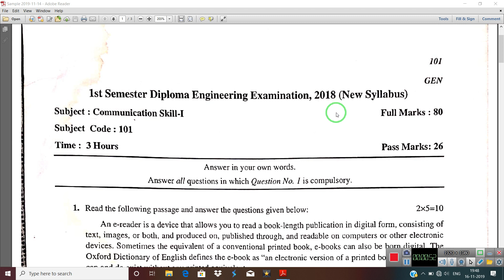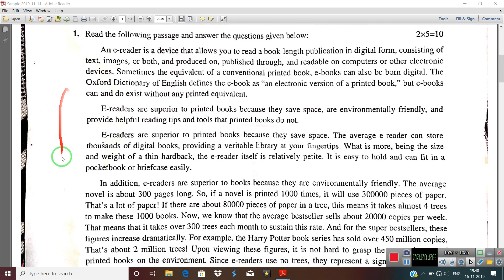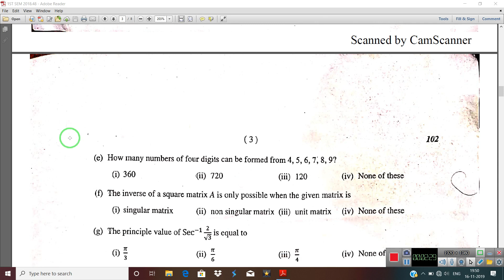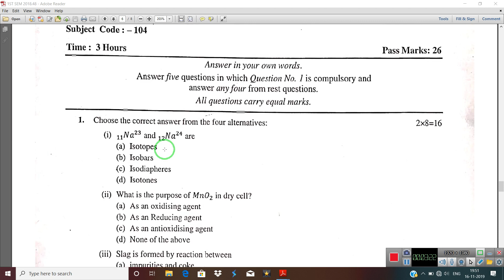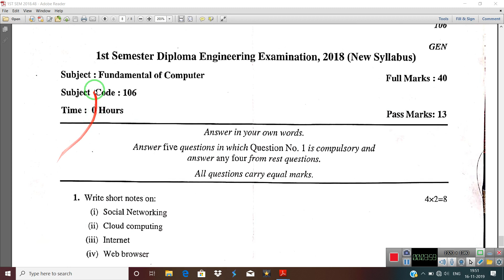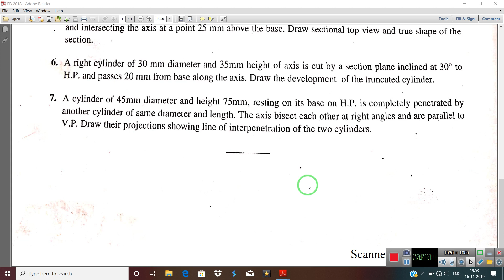PREVIOUS YEAR QUESTION OF JUT FOR FIRST SEMESTER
Hello

My Self Baiju Kumar

अगर आप मेरा VIDEO पसंद करते है तो मेरे चैनल को SUBSCRIBE जरूर kre ओर BELL🔔ICON को जरूर प्रेस करे जिससे आपको पता चलता रहेगा कि मैंने कौन सा VIDEO अपलोड किया हू.